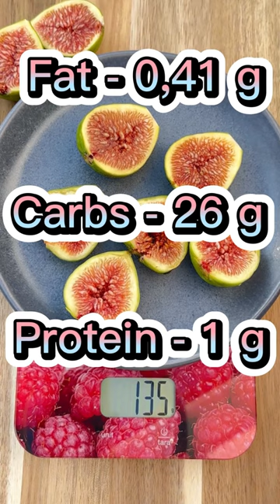100 calories of FIGS!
Figs are rich in dietary fiber, promoting digestive health and helping with weight management. They're a good source of vitamins like B vitamins, vitamin K, and minerals like potassium, magnesium, and calcium. Figs also contain antioxidants that may help reduce the risk of chronic diseases.